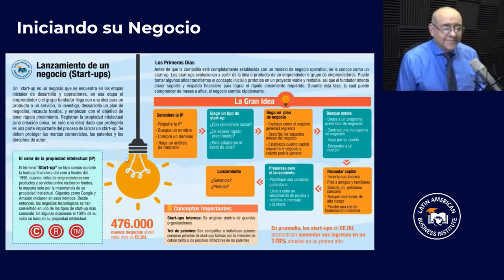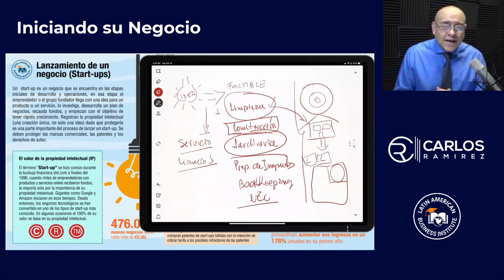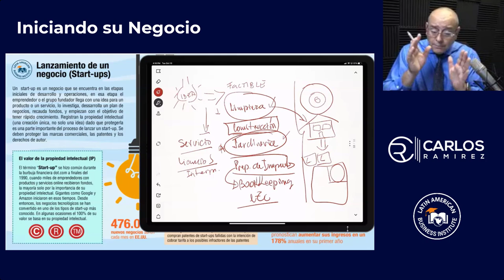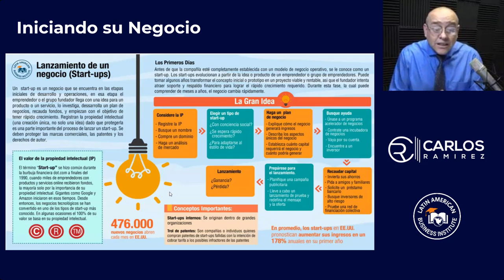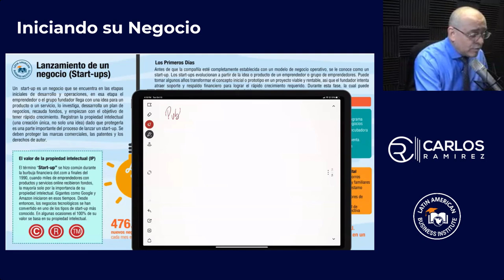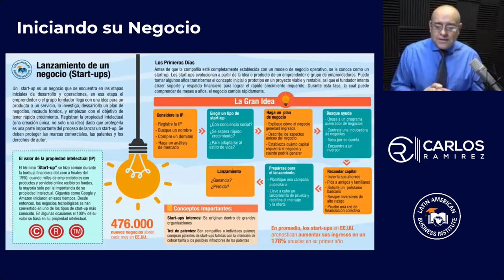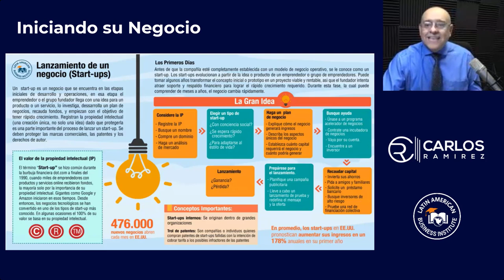🚀 Cómo INICIAR un Negocio - STARTUPS | Curso Introducción a la Administración de Empresas #3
Curso Introducción a la Administración de Empresas
Capítulo 03: Start-Ups

Un start-up es un negocio que se encuentra en las etapas iniciales de desarrollo y operaciones, en esa etapa el emprendedor o el grupo fundador llega con una idea para un producto o un servicio, lo investiga, desarrolla un plan de negocios, recauda fondos , y empiezan con el objetivo de tener rápido crecimiento.

Antes de que la compañía esté completamente establecida con un modelo de negocio operativo, se le conoce como un start-up. Los start-ups evolucionan a partir de la idea o producto de un emprendedor o grupo de emprendedores.

Puede tomar algunos años transformar el concepto inicial o prototipo en un proyecto viable y rentable, así que el fundador intenta atraer soporte y respaldo financiero para lograr el rápido crecimiento requerido. Durante esta fase, la cual puede comprender de meses a años, el negocio cambia rápidamente.

Este curso es una introducción a la Administración de su Negocio, en una forma simple, explicaremos como usted puede administrar una empresa.

Más sobre el Curso Introducción a la Administración de Empresas